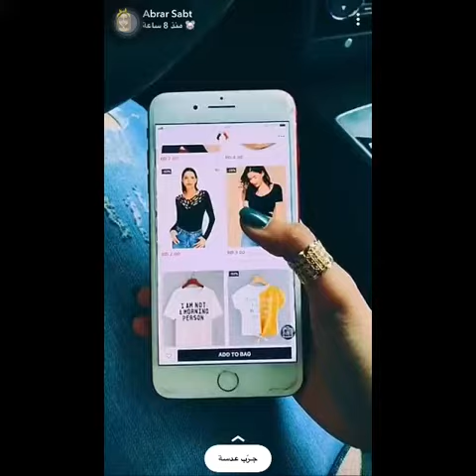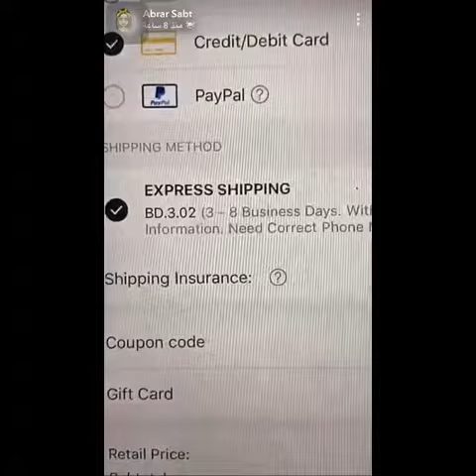يوميات - ابرا سبت وتطبيق (شي ان)